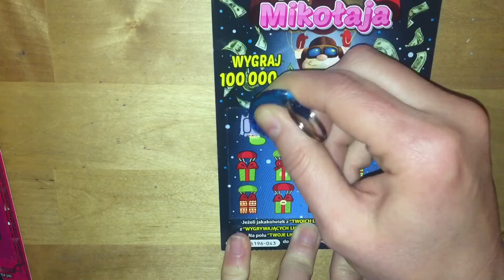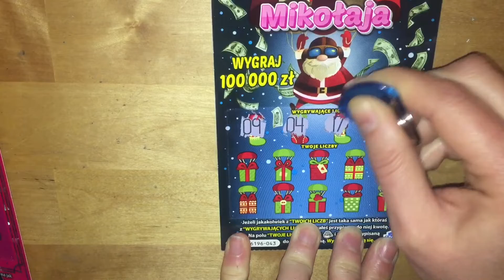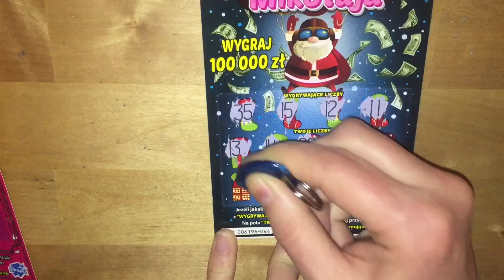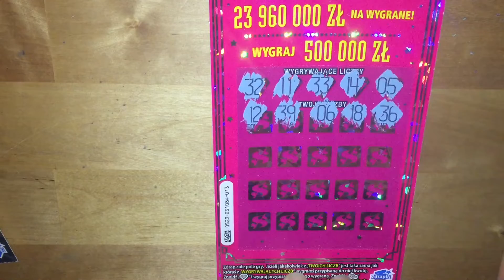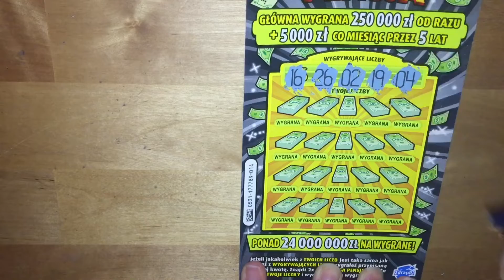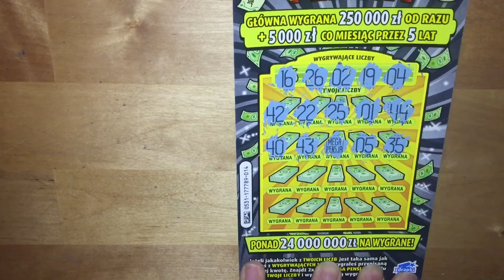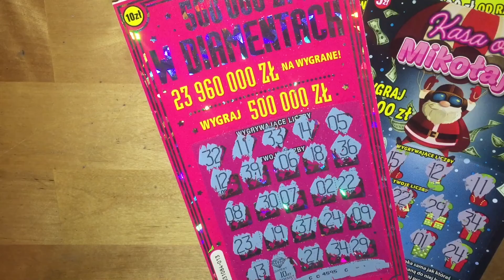ZDRAPKI LOTTO „Sylwestrowy mix za 30 zł”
Pozdrawiam serdecznie ❤️

Rozdanie za wsparcie kanału w Grudniu 😀
5zł = 1 los
Link do wpłat
PS. Do zestawu nagród będą również dołożone zdrapki o wartości 15 zł :)